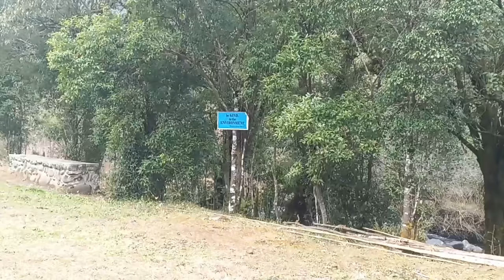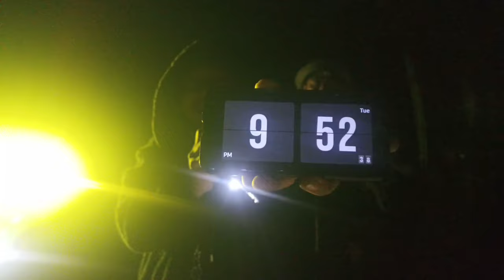Good memories with awesome friends in Dzuleke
After a long time i had the most wonderful moment which will always be in my heart.
Thank you @AchenKathNaga @Kevi_Richa @TakeOffPongenex Viza & our only Shekato whom we started calling Roving naga😅.
Without you all this trip won't be complete.